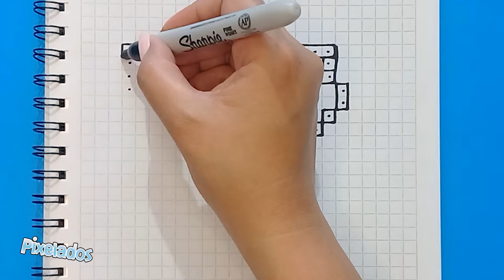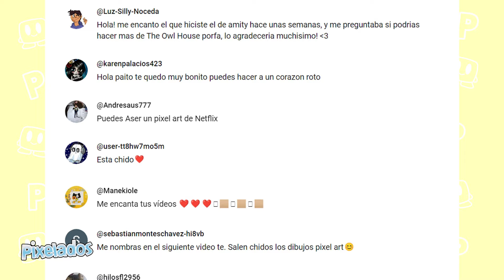COMO DIBUJAR A HELLO KITTY EN PIXEL ART - PIXELADOS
✌ Hola Pixelers!!!  hoy dibujaremos a Hello Kitty.